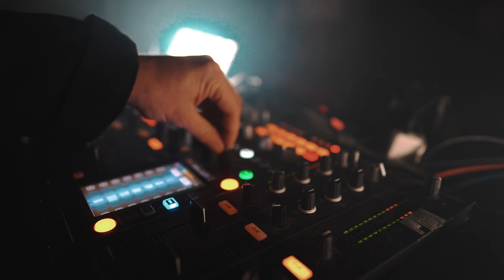📹 W.D.L & NOBE - BIRTHDAY BASH Fantomas Rooftop | Live 17.06.22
🐝BASSMATIC records 🐝
W.D.L & NOBE - BIRTHDAY BASH Fantomas Rooftop | 17.06.22
GENRES: Melodic house & Techno | Indie Dance
RELEASE DATE: 17.06.22
LABEL: Bassmatic records

info:
🇷🇺RUS:  🐝 17 июня на крыше клуба Fantomas rooftop  прошла вечеринка  по особому поводу: свой день рождения праздновали сразу оба основателя  лейбла  Bassmatic records - WilyamDeLove и Nobe! Причиной тому расположение звезд в этот день или трудолюбие именинников, но симбиоз двух этих музыкантов создает уникальное звучание Bassmatic Records и радует вас уже 3 года.

🇺🇸ENG: On June 17, right on the roof of the rooftop club Fantomas, a party was held for a special occasion: both founders of the Bassmatic Records label, WilyamDeLove and Nobe, celebrated their birthday! This is achieved due to the fact that on this day or the diligence of birthday people, but the symbiosis of two musicians creates the unique sound of Bassmatic Records, which has been pleasing you for 3 years.

Play List:
00:00 Deecross - Rock It 2022 (Original Mix) [EXX Underground]
5:17 Dani El - Black Night (Original Mix) [Bassmatic Records]
10:15 Modbit - Space Time (Original Mix) [Bunny Tiger]
15:12 WilyamDeLove - Full of Beans (Original Mix) [Bassmatic Records] [U nreleased]
20:42 F.AR., Starving Yet Full - You give me Love (Original Mix) [Unreleased]
25:54 Natasha Wax - Tale of Toy (Original Mix) [Bassmatic Records] [Unreleased]
29:54 DEFLEE - Second Chance (Original Mix) [Bassmatic Records]
34:05 ID - Silent [Unreleased]
38:45 Tou Are - ID [Unreleased]
43:38 Nobe - Im A Stone Cold Killer (Original Mix) [Bassmatic Records]
48:37 The Organism - Terpsichore (Musumeci Remix) [Bar 25 Music]
53:18 Gogol — Loaded (Original Mix)
56:18 Natasha Wax, Nobe - Arshan (Original Mix) [Bassmatic Records]